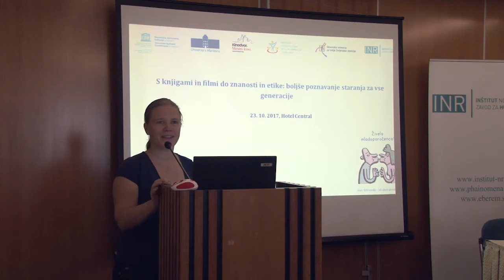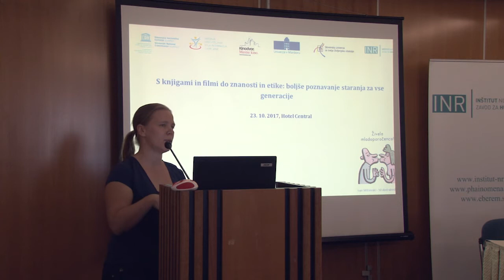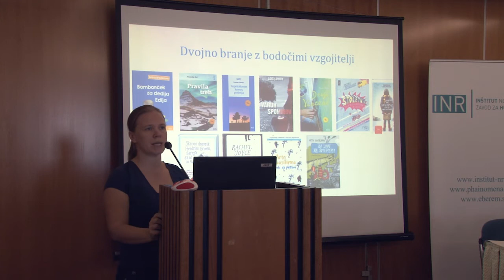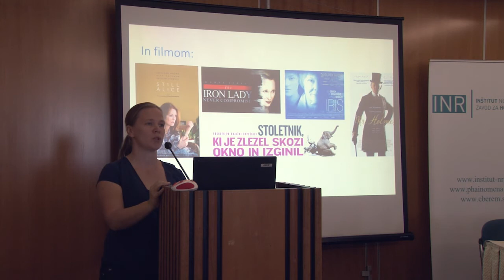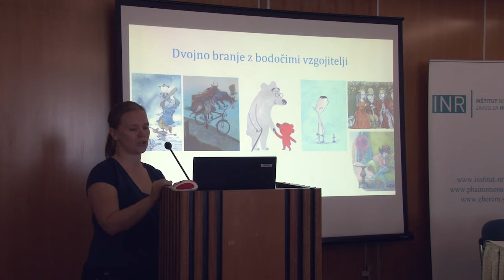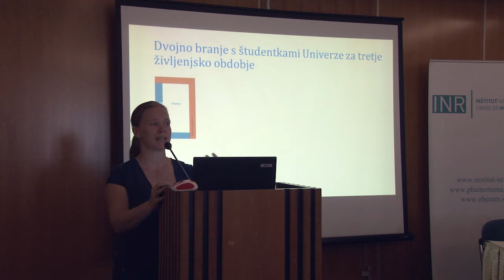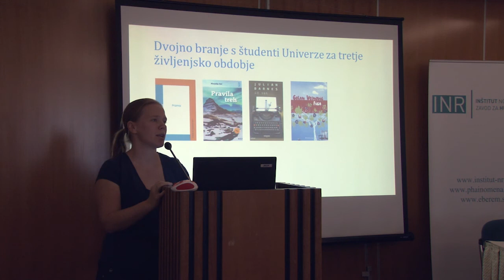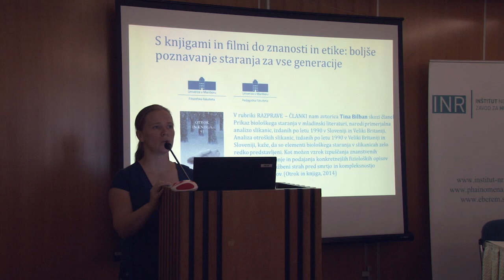Boljše poznavanje staranja za vse generacije - dr. Tina Bilban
V letu 2016 smo pod okriljem Slovenske nacionalne komisije za UNESCO izvedli projekt "Skozi knjige k pogovoru o starosti", s katerim smo želeli nagovoriti mlade in jih prepričati, da se jih staranje tiče. Pilotni projekt, v okviru katerega smo na podlagi povezovanja znanosti in literature, razprli dialog o staranju, je naletel na zelo dober odziv, hkrati pa pokazal potrebo po razširitvi in poglobitvi takšnega dialoga. Tako smo v letu 2017 s projektom "S knjigami in filmi do znanosti in etike: boljše poznavanje staranja za vse generacije" razprli širši medgeneracijski dialog, pri tem pa posebno pozornost posvetili tistim mladim, ki bodo v prihodnje najpomembneje vplivali na razumevanje sveta in staranja kot enega izmed njegovih ključnih elementov - bodočim vzgojiteljem in učiteljem. Hkrati smo povezavo med znanostjo in literaturo še dopolnili s poglobljenim filozofskim premislekom staranja in filmom, ki, s svojimi specifikami, tako kot literatura, ponuja ogledalo, prostor za identifikacijo in odpira kompleksna vprašanja, ki onemogočijo brezbrižnost in sprožijo dialog, premislek staranja in starosti.
Če je bil pilotni projekt v letu 2016 zasnovan predvsem kot praktični preizkus teoretske ideje za povezovanje znanosti in literature v okviru izobraževanja, osveščanja in odpiranja dialoga o ključnih temah sodobne družbe, kakršna je staranje, je bil projekt v letu 2017 kot njegovo nadaljevanje, zasnovan predvsem kot preizkušanje različnih praks in aplikacija pridobljenih spoznanj v različne kontekste. Predstavitvi različnih dobrih praks bo tako namenjena tudi zaključna konferenca, tako tistih, ki izhajajo neposredno iz projekta, kot praks, ki s sorodnimi orodji sledijo sorodnim ciljem na svojem področju.

Dr. Tina Bilban
Raziskovalka, literarna kritičarka in avtorica, ki se ves čas giblje na preseku sodobne znanosti, filozofije in literature. Zanima jo, kako sodobno znanost razume filozofija in kako je sodobna znanost zastopana in prikazana v sodobni literaturi, pri tem pa  posebno pozornost namenja literaturi za otroke in mladino.